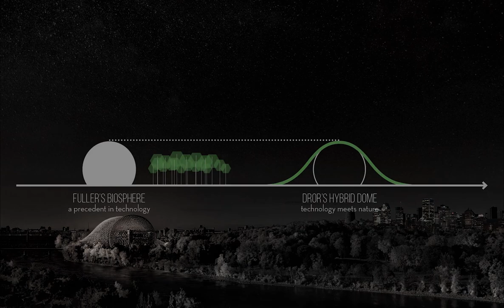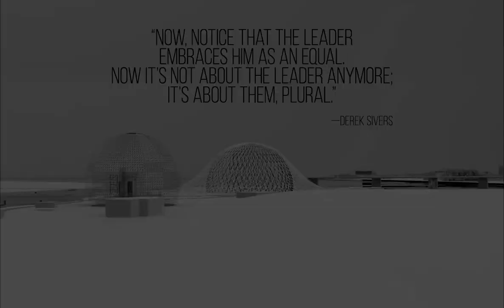Dror reimagines Montreal’s Île Sainte Hélène with a magical cultural experience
Dror proposes a new vision for Île Sainte-Hélène: an enchanting cultural space that embraces R. Buckminster Fuller’s biosphere. The dynamic concept, envisioned for an open area of Parc Jean-Drapeau, provides both a place for reflection and gathering under a planted canopy.

Presenting a hybrid framework for nature and technology, the 150-meter-wide aluminum dome, with its vegetated sound buffer, offers a 21st century backdrop for year-round events: festivals, fairs, concerts, installations, food markets, performances and hackathons.

The studio developed the concept following a tour of the island with the Buckminster Fuller Institute to initiate a discussion around reinvigorating seasonally-used grounds. Studio founder Dror Benshetrit suggests that the dome provides a companion to the American architect’s lonesome structure, originally built as the United States pavilion for Expo 67. Source by Dror. Info project